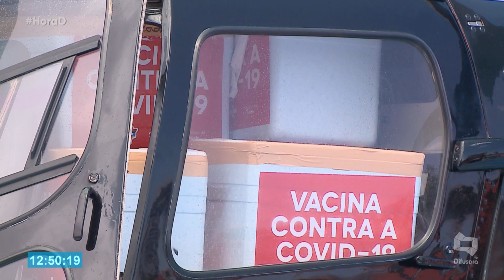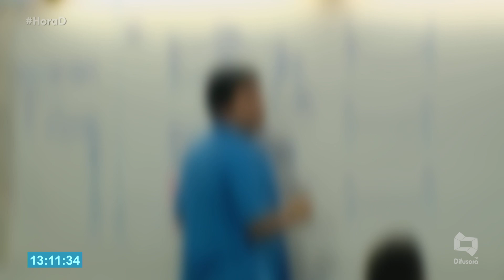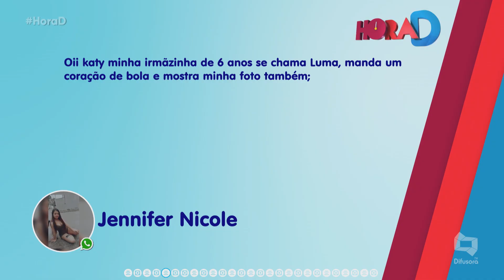(Edição 08/06/21) Confira a edição completa do Hora D desta terça-feira